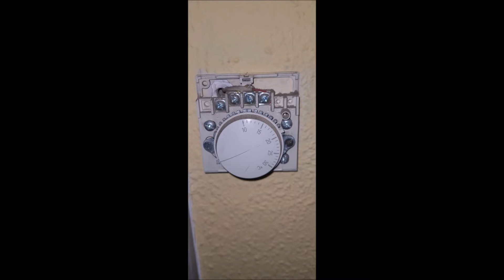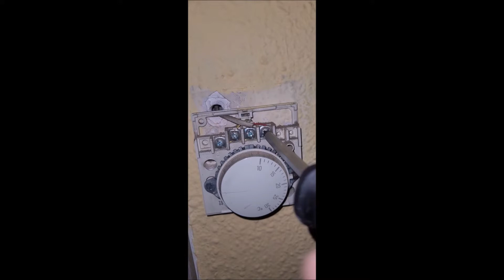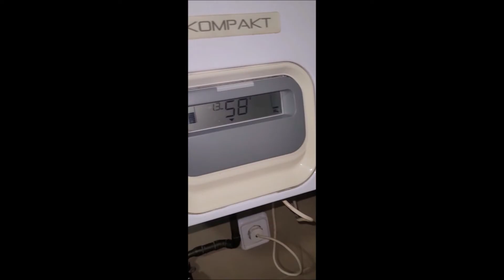Como instalar tu mismo termostato rueda honeywell paso a paso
Descubre como instalar termostato rueda paso a paso en este video, anímate y no te quedes sin calefacción por no saber cambiar el termostato.

-Si este video te ha ayudado y quieres invitarme a un café...

Un abrazo!